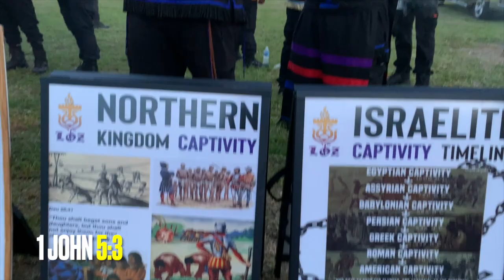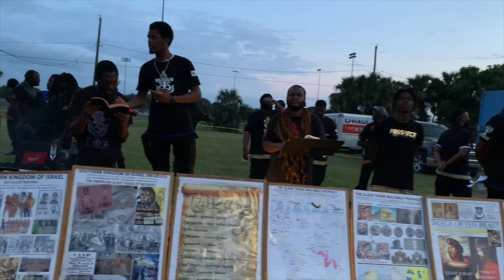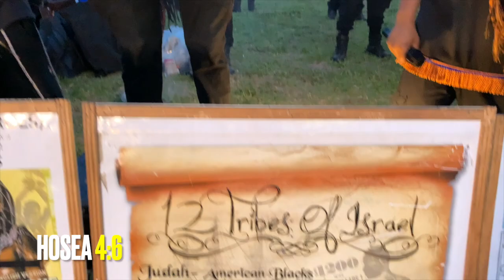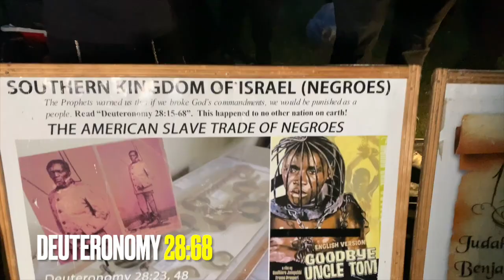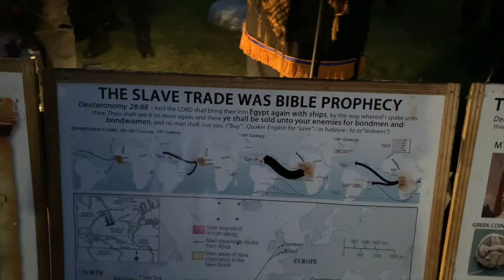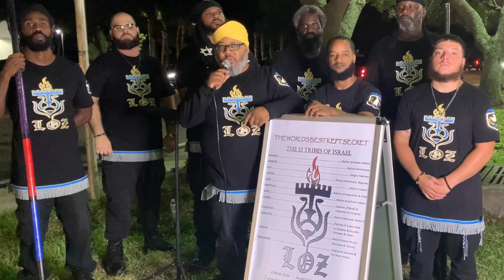JACKIE CHAN DON'T LOVE YOU!!!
Hebrew Israelites invade the Brown Sugar Festival 2023 and bring out the word of God in Clewiston, Florida. Thee Light of Zion is on a mission to gather the lost 12 Tribes of Israel scattered abroad, in 67 counties in the state of Florida.